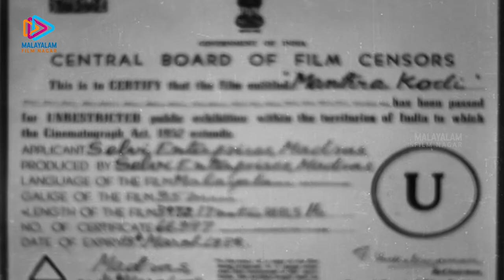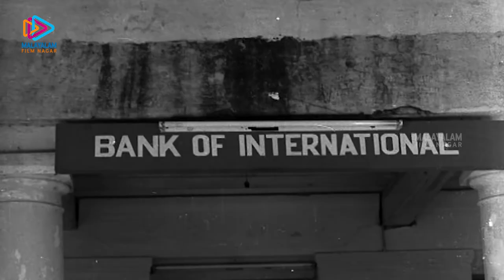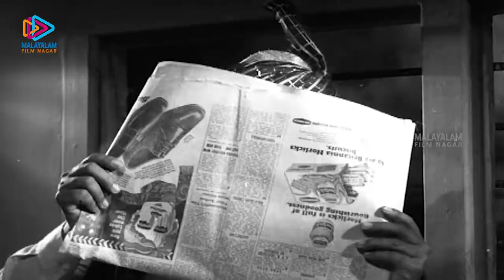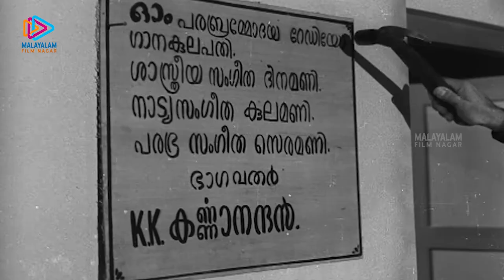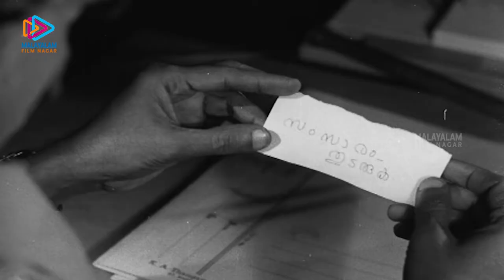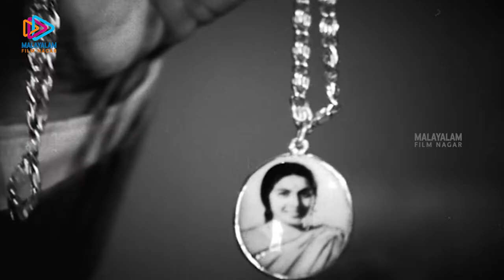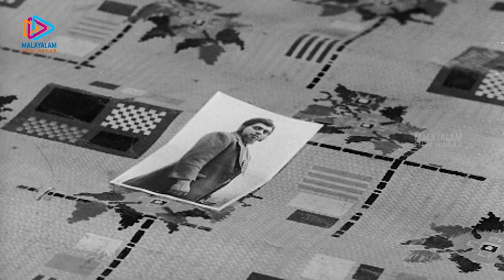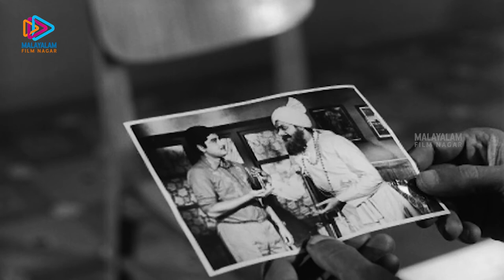Manthrakodi Malayalam Full Movie | Prem Nazir | Vijayasree | Kaviyoor Ponnamma | Adoor Bhasi | MFN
Manthrakodi Malayalam Full Movie on Malayalam Filmnagar. Manthrakodi is a 1972 Malayalam film, directed by M. Krishnan Nair and produced by R. M. Veerappan. The film stars Prem Nazir, Vijayasree, Kaviyoor Ponnamma and Adoor Bhasi in the lead roles. The film had musical score by M. S. Viswanathan.

Synopsis: An obsessive gambler has a loving wife and a son. The wife's effort to dissuade her husband from gambling fails. Will the wife be able to fulfil her responsibilities as a mother and wife? This forms the crux of the story.